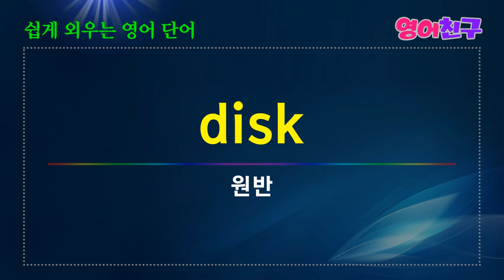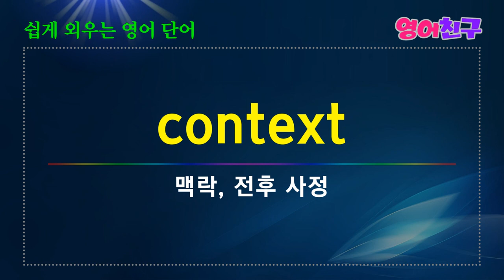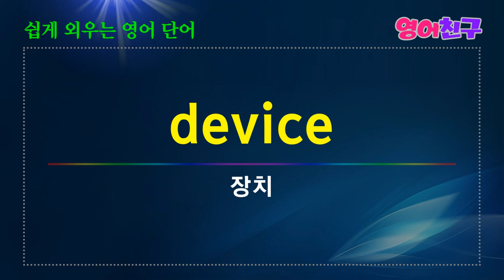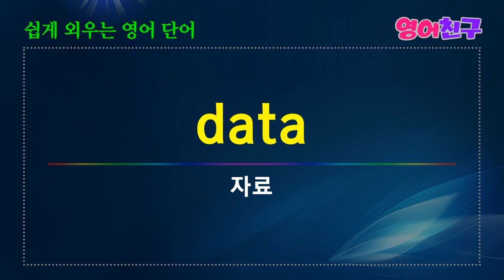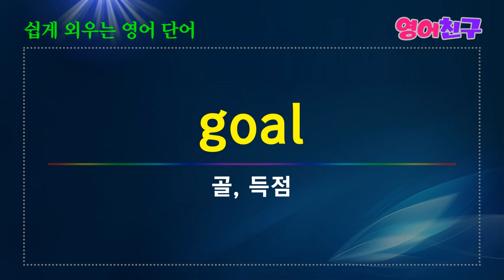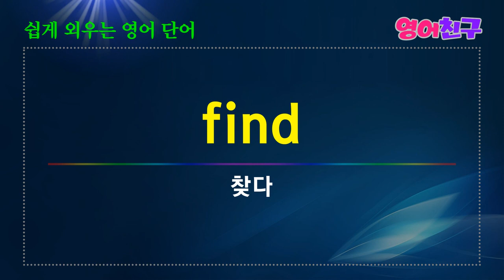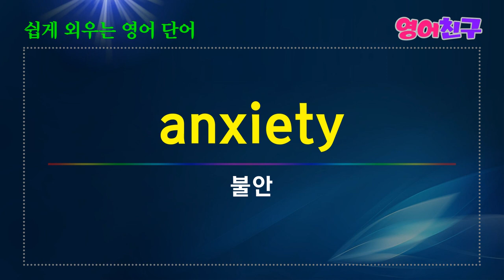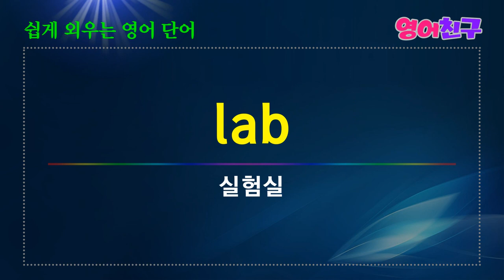#28 영어단어 250개 - 쉽게 외우는 영어단어 명사 [3]